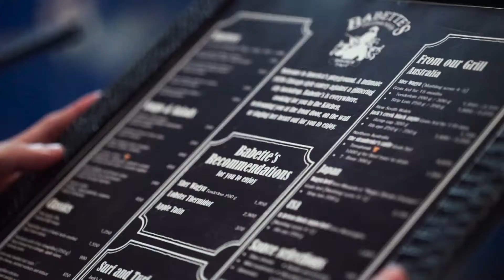Babette's The Steakhouse | Hotel Muse Bangkok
An intimate 1920s Chicago style eatery at award-winning Hotel Muse Bangkok, serving prime steak in the city against a glittering city backdrop: introducing Babette’s | The Steakhouse Bangkok.

Visit official Babette’s website Babette’s The Steakhouse Bangkok

Enter another era, with all its glitz and jazz – modern Art Deco interiors of a muted palette, comfy leather armchairs to sink into, clinking champagne flutes – a sultry ambience punctuated with the riff of live Blues serving the best Steaks in Bangkok with the freshest imported produce.  For small groups, enjoy a private dinner in either The Capone or O’Banion rooms while savouring the exquisite cuisine from our Chef.

Babette’s | The Steakhouse Bangkok, located on the 19th floor of Hotel Muse Bangkok on swanky Langsuan Road, offers a casual yet elegant dining experience for those seeking out the best steak Bangkok has to offer.

Select a bottle of New World wine from our extensive walk-in cellar, reunite with an old favourite of classic American cocktails, or celebrate the good life with Hotel Muse’s exclusive champagne label from the Médot family vineyards of Montagne de Reims.

Settle in for a sumptuous meal featuring the best Australian, US and Japanese steak now on offer in the heart of Bangkok – 170-day grain-fed Jack’s Creek Black Angus from the fertile plains of New South Wales, award-winning Sher Wagyu – as well as a selection of Norwegian salmon, Canadian lobster, French oysters, and local tiger prawn and sea bass.

Signature dishes include succulent pan-seared scallops on a bed of cauliflower purée with caviar and pancetta, a five-grain salad of fresh berries with dukkha and cucumber yoghurt, and the sweet “Textures of Meringue” with summer berries, offered as one of our dessert tray selections.

Open for dinner (lunch on Friday to Sunday), Babette’s | The Steakhouse Bangkok offers a brisk lunch service for our on-the-go guests, with ‘From the Grill’ set menus as well as à la carte options, and lavish brunches on weekends.